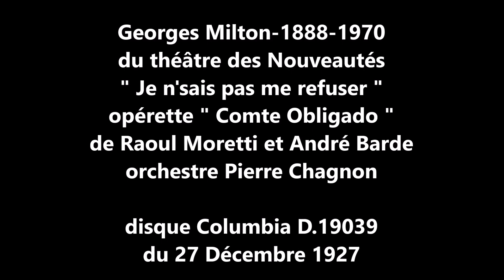Georges Milton " je n'sais pas me refuser " 1927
Georges Milton du théâtre des Nouveautés   " je n'sais pas me refuser "
opérette "Comte Obligado " de Raoul Moretti et André Barde- orch.Chagnon
disque 78 tours Columbia D.19039 du 27 Décembre 1927